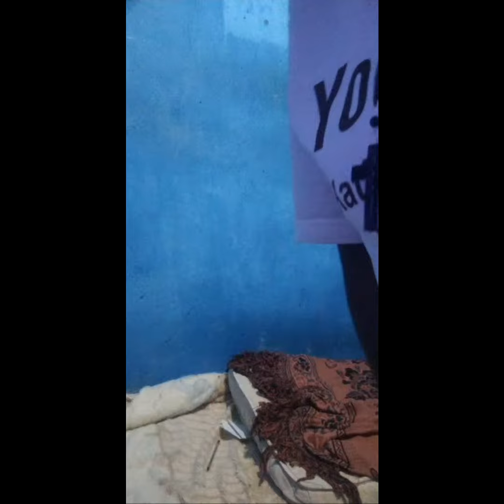Destaque de vivo! falando fracamente tema emprego, receios ,franquias e pequena empresa: 1:33:10 - 1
Live fala de mim  um pouco de fatos reais mundo do emprego.